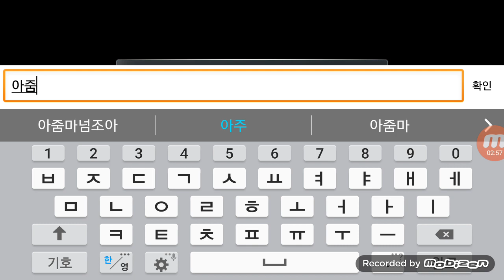헌드레드소울 아델 초반부 플레이 [CBT]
라인게임즈 모바일 MMORPG

디테일이 살아있는 극강의 그래픽과
한계를 뛰어넘는 모바일 액션을 경험하라!
프리미엄 CBT 테스트 진행중!